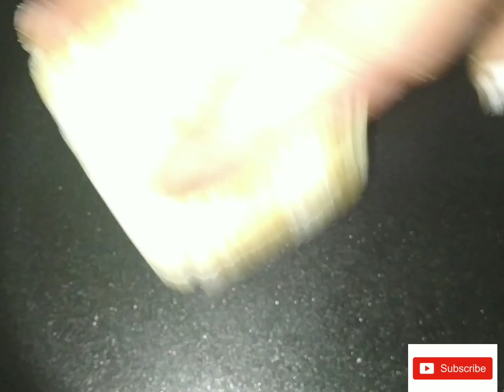Mawa Peda | Khoya Peda | Khawa Peda | Peda recipe | How to make Peda at home